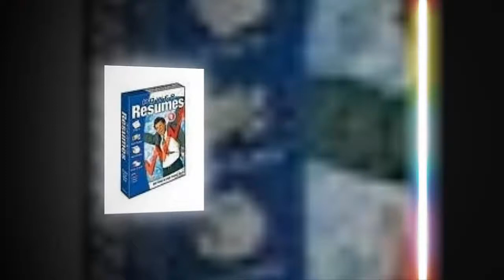Best Resume Builder Software - Top 5 List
Top 5 List of Best Resume Builder Software.
Here is a List of Top 5 Best Resume Builder Software.
Top 5: Easy Resume Creator Pro
Top 4: Power Resumes
Top 3: Resume Maker Professional Ultimate
Top 2: WinWay Resume Deluxe
Top 1: ResumeMaker Professional Deluxe

People Reviews warrants that the content in this video is provided on an "as is" basis with no express or implied warranties whatsoever. All the Ratings and Reviews are based on User Reviews